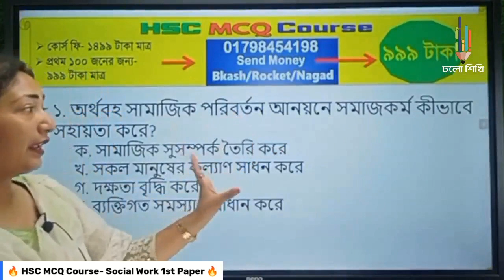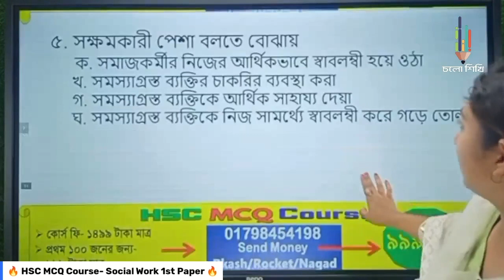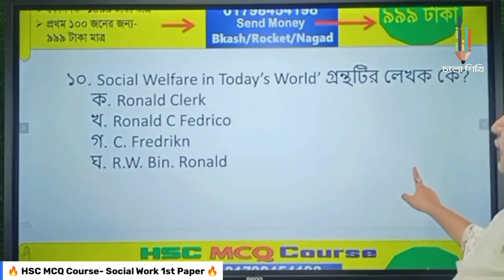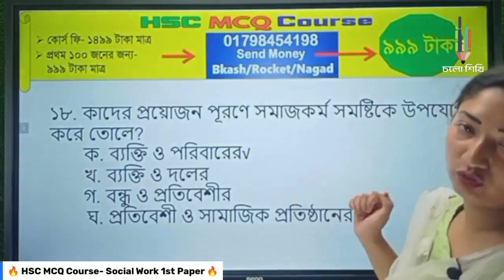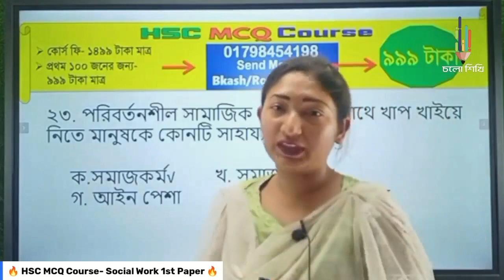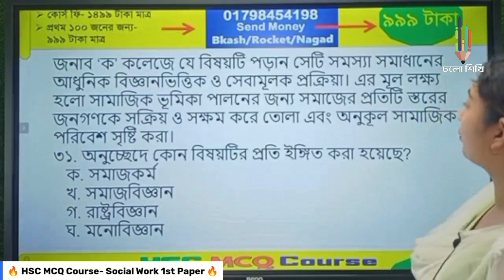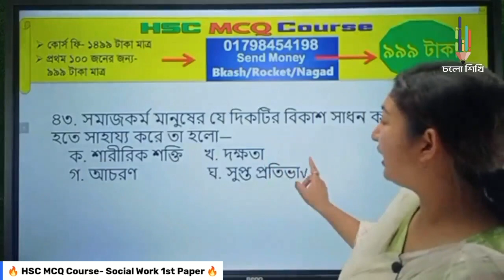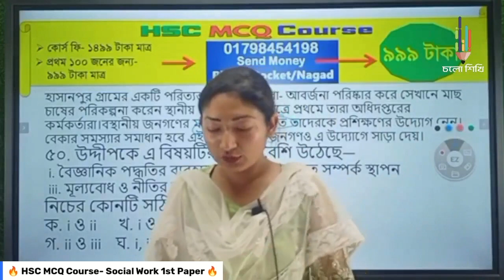প্রকৃতি ও পরিধি MCQ || প্রথম অধ্যায় || সমাজকর্ম প্রথম পত্র || HSC || Shornali Sorna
সমাজকর্ম প্রথম পত্র প্রথম অধ্যায়
️ বিষয়: সমাজকর্ম ১ম পত্র
️ Topic :  সমাজকর্ম প্রথম পত্র প্রথম অধ্যায়
 Instructor : Shornali Sorna
️ ক্লাসগুলো ইউটিউবে রেকর্ডেড করতে নিচের লিংকে ক্লিক করো ;-